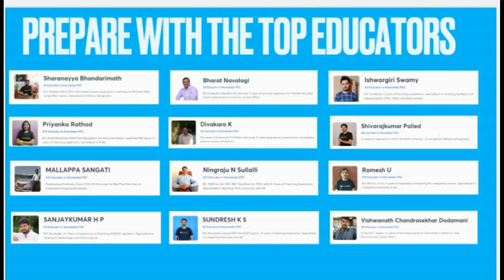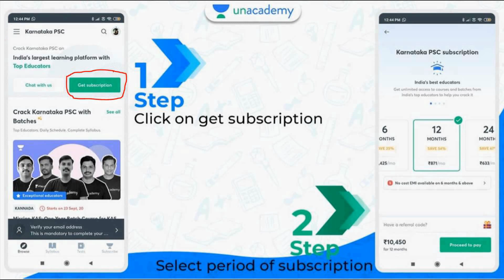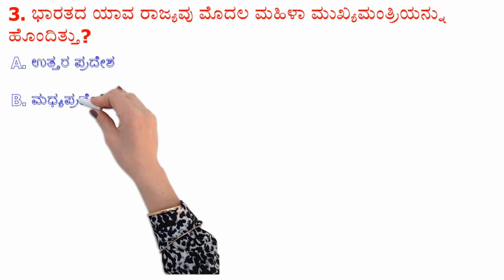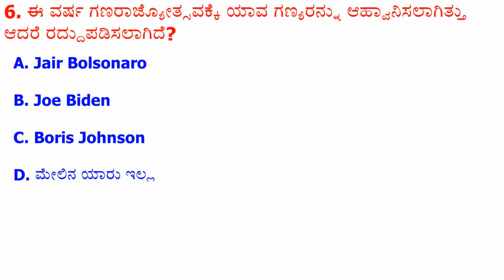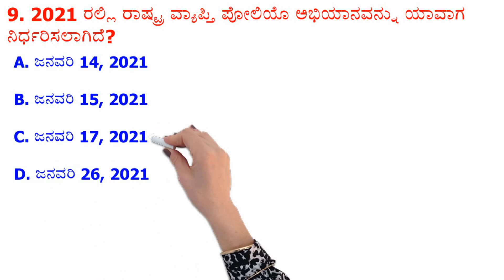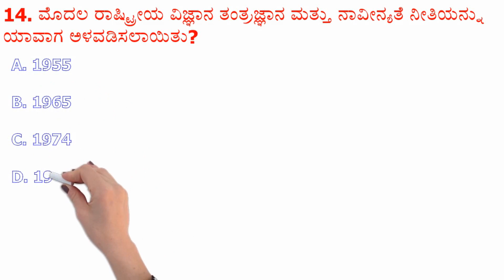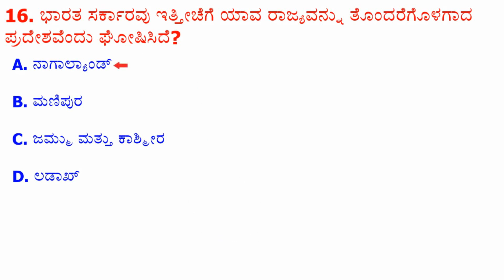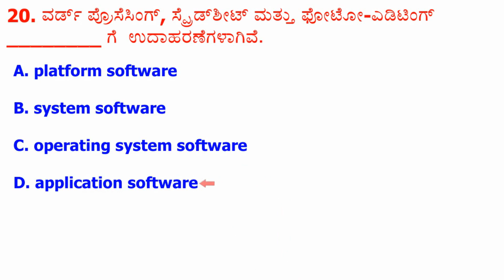New PSI, PC, FDA SDA Most Important Questions With Answers 2021 | SDA FDA Questions in Kannada 2021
Watch New PSI, PC, FDA SDA Most Important Questions With Answers 2021 | SDA FDA Questions in Kannada 2021

9) USE CODE: "PIV10" to access FREE CLASSES

FDA SDA Questions with Answers,
SDA questions in Kannada,
FDA questions in Kannada,
sda fda questions in kannada,
sda questions 2020,
fda questions 2020,
sda important questions,
fda important questions,
fda sda important questions,